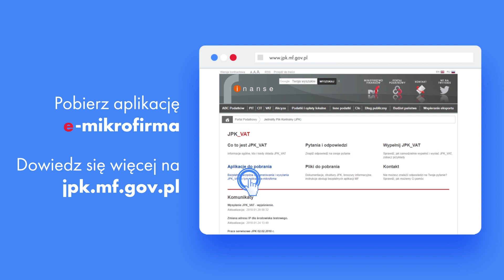e-mikrofirma. Wysyłaj JPK_VAT po prostu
Aby wysłać JPK_VAT skorzystaj z e-mikrofirmy – bezpłatnej aplikacji Ministerstwa Finansów i podpisz Profilem Zaufanym (eGO).

Od 1 lutego 2018 r. podatnicy VAT otrzymują do dyspozycji nowe narzędzie do wysyłania JPK_VAT – aplikację e-mikrofirma.

E-mikrofirma nie jest programem finansowo-księgowym. To intuicyjna aplikacja ułatwiająca najmniejszym przedsiębiorcom wywiązywanie się z nowego obowiązku, w szczególności gdy nie korzystają z fachowej pomocy księgowej.

E-mikrofirma umożliwia m.in. wystawianie faktur krajowych, zapisywanie faktur zakupu, automatyczne utworzenie ewidencji VAT na podstawie wprowadzonych dokumentów czy dodanie sprzedaży paragonowej. Dzięki niej podatnicy automatycznie wygenerują JPK_VAT (na bazie ewidencji VAT), wyślą go do Ministerstwa Finansów oraz pobiorą UPO (Urzędowe Potwierdzenie Odbioru).